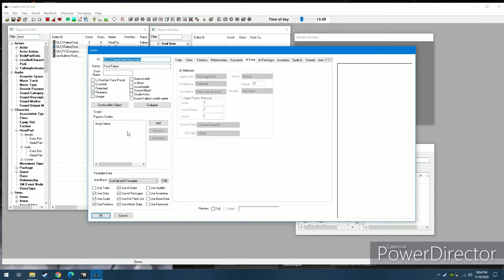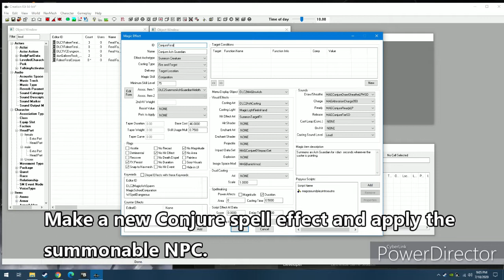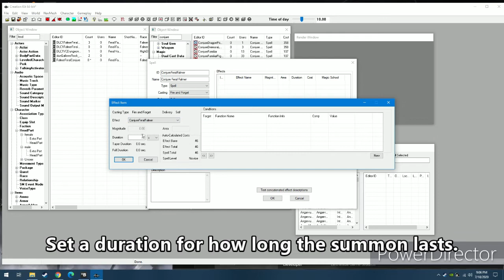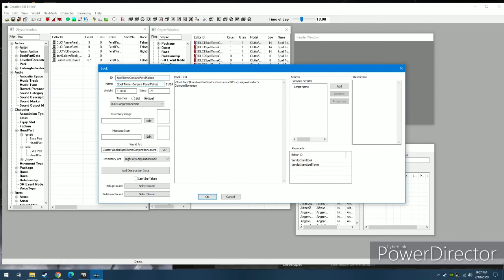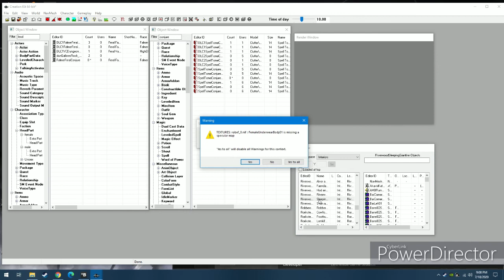How to Summon NPCs Using the Creation Kit (Skyrim Special Edition)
So here's how you do it. Start by going to the Actor section and find the NPC you want to summon. Once you do check the box for Summonable (for some NPCs the box can't be selected). Notice how I create a new NPC. The reason for this is because if I use the original character, my mod will conflict with other mods that affect that character.

Now go to magic effects. Just select an existing conjure effect and change the name to create a new effect. The Assoc. Item 1 is where you choose which NPC you want to conjure. I changed the delivery from target location to self because when I tested the mod on the PS4 the NPC wouldn't appear when I cast the spell.

Now apply the effect to a spell. Remember to set the delivery to self or you won't be able to find the effect. You are also able to change how long the spell lasts and how much magicka is required. Notice how I had to change the name of the spell because it had the same ID as the effect. Each ID has to be unique, so you can't create two with the same exact name.

If you want to learn the spell from a spell tome, simply create a new spell tome and apply the spell. Now simply put the tome wherever you want in the world.